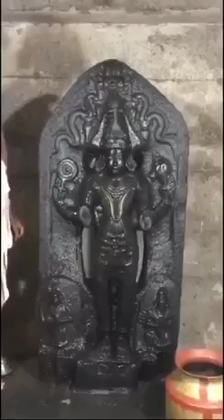चतुर्भुज श्री विष्णू